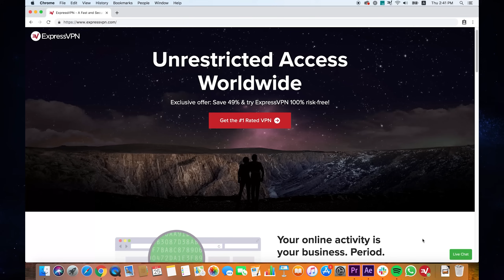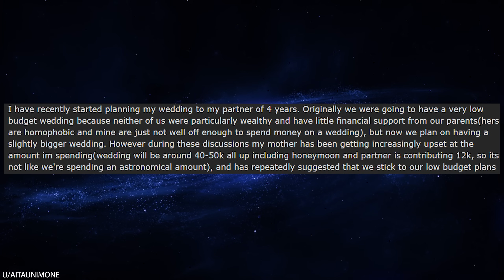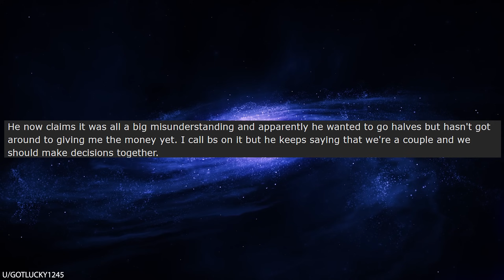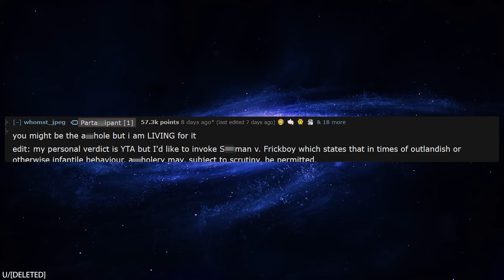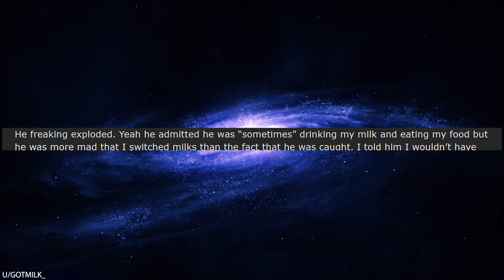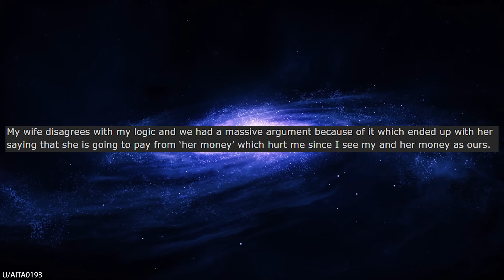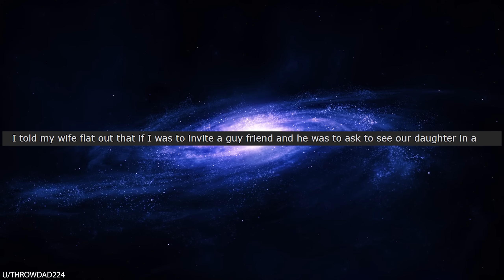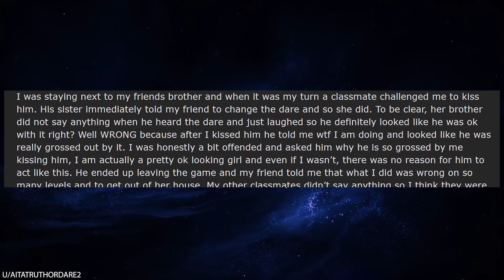r/AmITheA**hole For Not Giving My Boyfriend My $300,000 Lottery Winnings?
Get 3 months free of Express VPN!

r/AmITheA**hole In today's episode, OP has a boyfriend who's really into cars. He wants to enter a lottery to win a $300,000 car, but he doesn't have the money for a ticket. OP buys a ticket for herself, and ends up winning! Suddenly, the boyfriend starts treating the car as if it's his and says that they have to share everything. OP doesn't want to give him the car (or even half of the car), so does that make her the butthole in this situation?